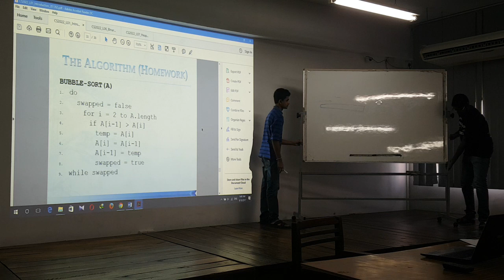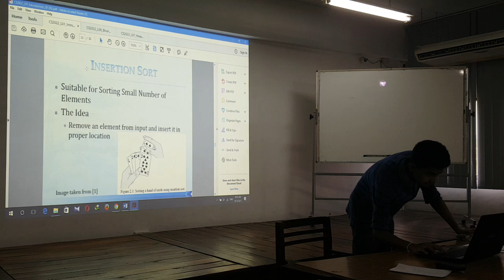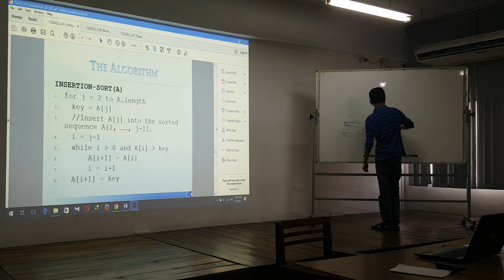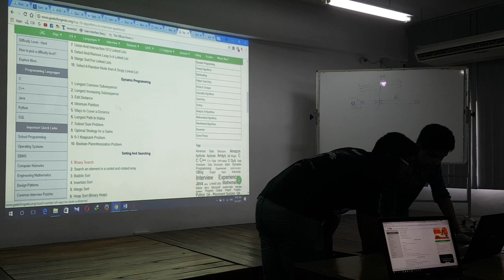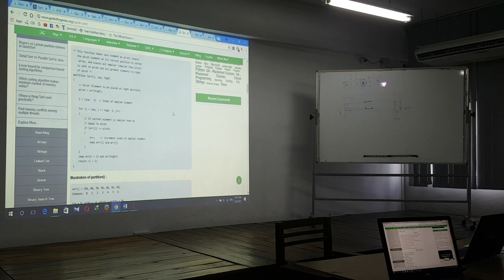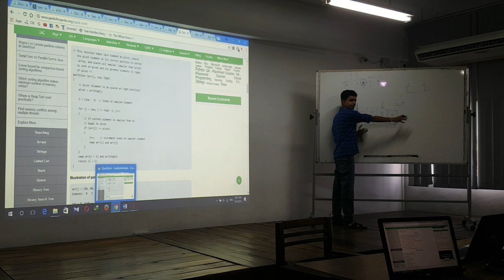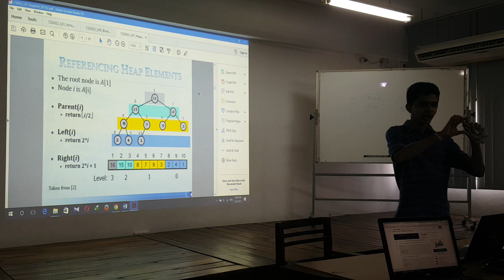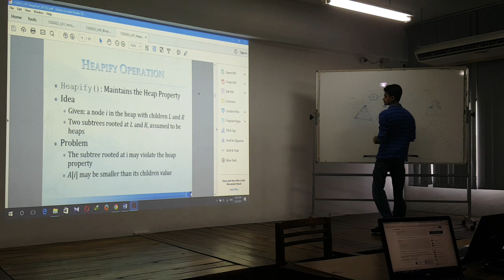Algo Kuppi by Hareen & Kanchana 01